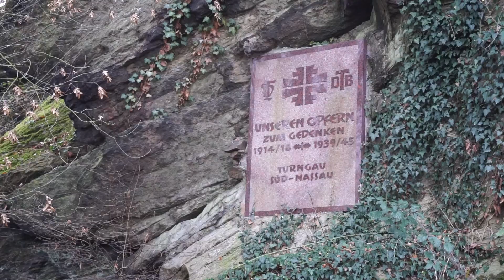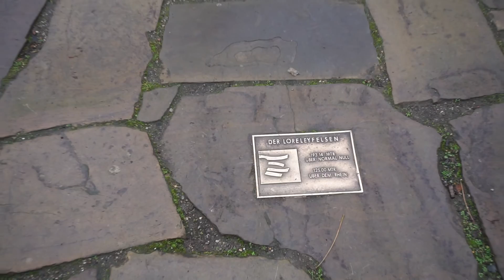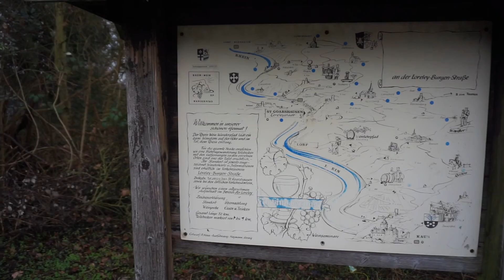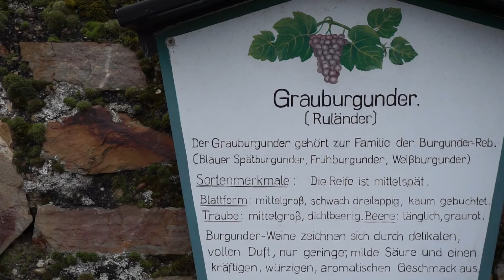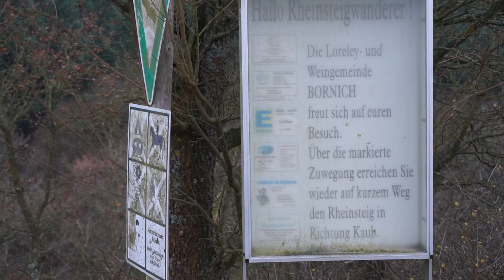Top 10 Tour -= Die Loreley =- (Lorelei, Lore Lay, Lore-Ley, Lurley, Lurlei) Rheinland-Pfalz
Die Loreley (auch Lorelei, Loreleï, Lore Lay, Lore-Ley, Lurley, Lurelei, Lurlei) bei Sankt Goarshausen ist ein Schieferfelsen im UNESCO-Welterbe Oberes Mittelrheintal bei Sankt Goarshausen, Rheinland-Pfalz, der sich am östlichen, rechten, Rheinufer (am Rheinkilometer 555) 132 Meter (193,14 m ü. NN) hoch steil aufragend an der Innenseite einer Rheinkurve befindet. Der Blick von oben auf die Rheinkurven und auf Sankt Goarshausen mit der Burg Katz ist ein Anziehungspunkt für Touristen. Wenige hundert Meter vom Aussichtspunkt entfernt befindet sich die 1939 erbaute Freilichtbühne Loreley, wo regelmäßig Großveranstaltungen (zum Beispiel Rockkonzerte) stattfinden.